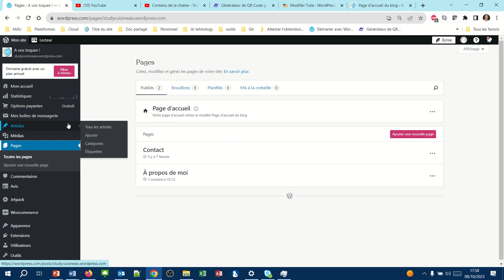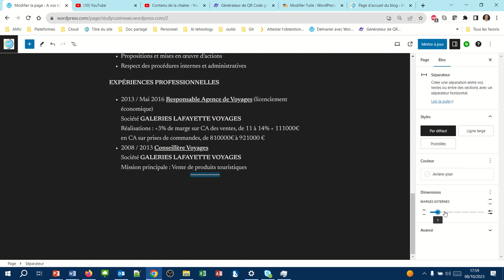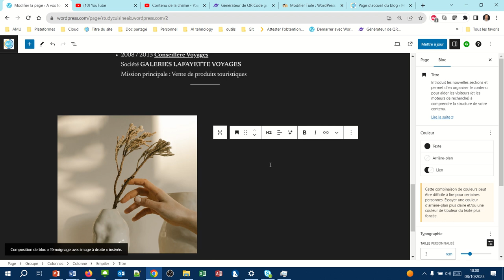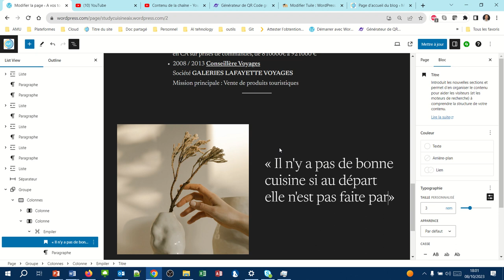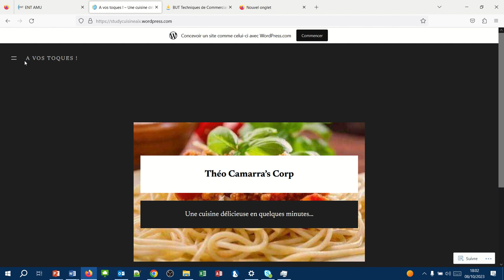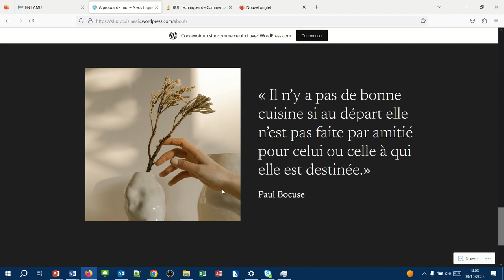Les compositions sur WordPress.com (WPcom036)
Les compositions sont des modèles prêts à l'emploi (et personnalisables) qui permettent d'agrémenter votre site web.
N'hésitez pas à explorer celle-ci pour prendre des idées.